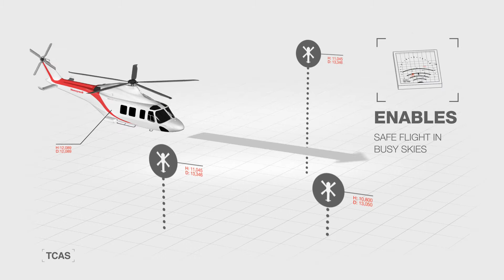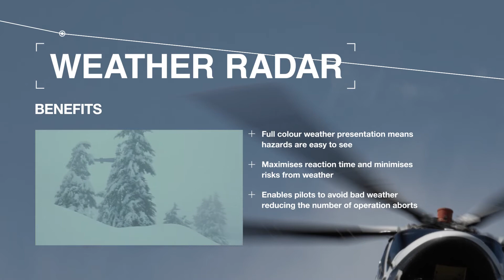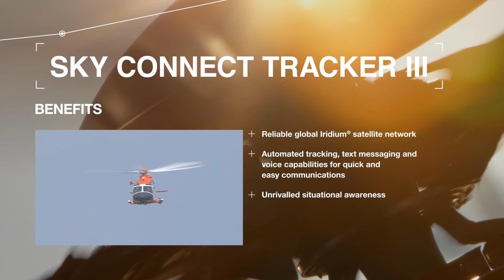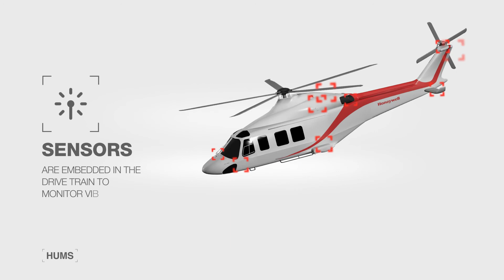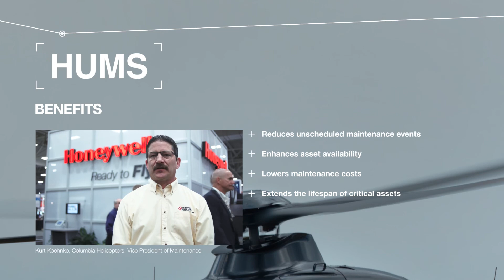Honeywell Helicopter Technology | Aviation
Explore the possibilities of flight, made easy with Honeywell helicopter technology for improved safety, efficiency and performance.